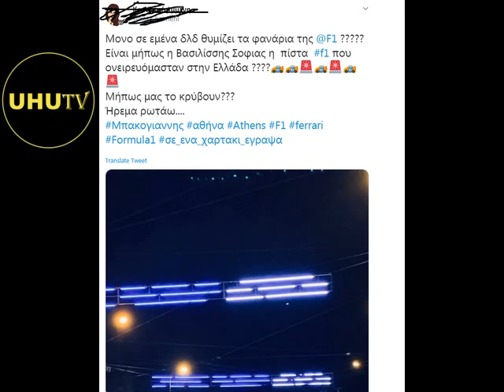ΜΕΣΣΙΑΣ Η ΝΕΑ ΣΕΙΡΑ ΣΤΟ NETFLIX 666 ΑΘΗΝΑ ΤΡΙΓΩΝΑ ΣΤΗΝ ΘΕΣΣΑΛΟΝΙΚΗ ΚΑΛΕΣ ΓΙΟΡΤΕΣ ΚΑΛΑ ΧΡΙΣΤΟΥΓΕΝΝΑ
ΔΕΙΤΕ ΤΟ ΠΡΙΝ ΤΟ ΔΙΑΓΡΑΨΟΥΝ !!!

Με σαφείς αναφορές στην Καινή Διαθήκη, η σειρά του Netflix προκαλεί ήδη αντιδράσεις

Ένας αινιγματικός νέος από τη Μέση Ανατολή φθάνει στις ΗΠΑ με μοναδικό σκοπό να διαδώσει ένα μήνυμα για τη σωτηρία της ανθρωπότητας.

Έχοντας πολλές ομοιότητες με την ιστορία του Ιησού, ο πρωταγωνιστής (Al Massih ad-Dajjal) κερδίζει πιστούς, ενώ ακόμη και οι πιο δύσπιστοι υποκλίνονται στα θαύματα και τις αγαθοεργίες του.

Al Massih ad-Dajjal στα Αραβικά σημαίνει Αντίχριστος ...

Χριστουγεννιάτικος στολισμός στη Βασιλίσσης Σοφίας τι είδαμε ...

Πνεύμα καινοτομίας και στο θέμα του φωτισμού !!!

Netflix Greece

Ποιος νομίζει ότι είναι;  Δείτε τον Μεσσία